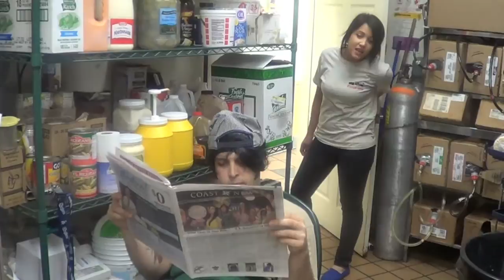Southpaw Billings ft Animal Style Kyle & April Cranston- Flip N Shake (Official Video)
Directed By Kyle Cuzick & Ryan Pope
Special thanks to April Cranston